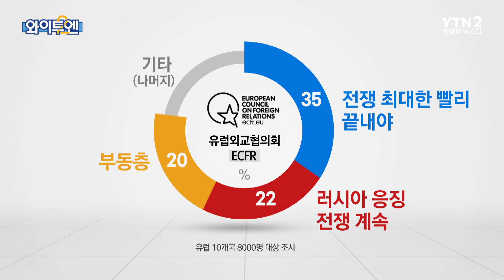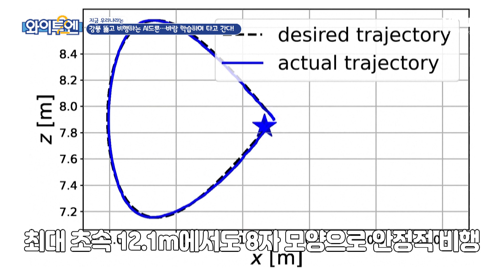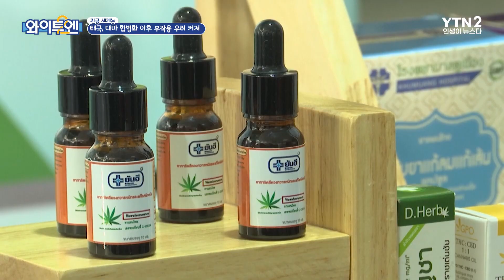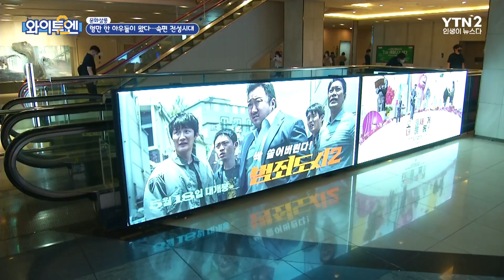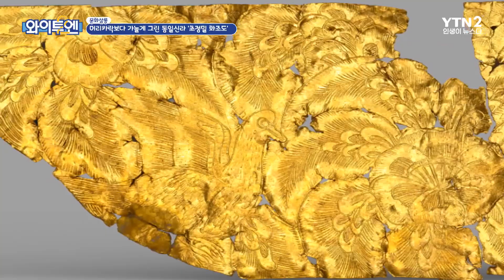계속되는 돈바스 공방...나토 사무총장 "전쟁 몇 년간 계속될 수도"ㅣ#와이투엔 [무삭제판 123회] / YTN2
[지금 세계는] 우크라 협상 대표 "8월 말까지 평화협상 복귀"
[지금 우리나라는] 용이 쉬어가든 곳 대암산 용늪
[문화살롱] 형만 한 아우들이 왔다, 속편 전성시대

00:00 123회 시작
00:15 러시아 vs 우크라이나 사태
07:51 지금 우리나라는
14:07 지금 세계는
17:57 문화살롱

🔷 YTN2 채널 본방 : 화요일 / 금요일 밤 12시 10분 🔷
🔶 YTN2 채널 재방 : 화요일 오전 10시 10분 / 금요일 밤 12시 10분🔶